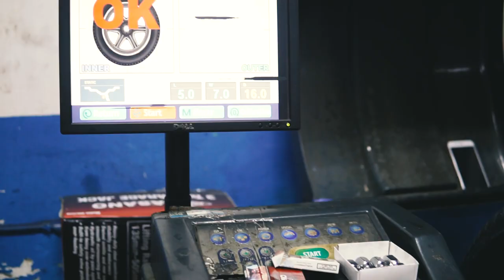Owner's Spotlight - Modifikasi Honda Brio Pakai Velg HSR Wheel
VELG KAMIKAZE
RING : 16 x 7
            17 x 7
HOLE : 8 x 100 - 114,3
ET : 38
        42
COLOUR : SEMI MATTE BLACK
                  SEMI MATTE GREY
                  SEMI MATTE BRONZE